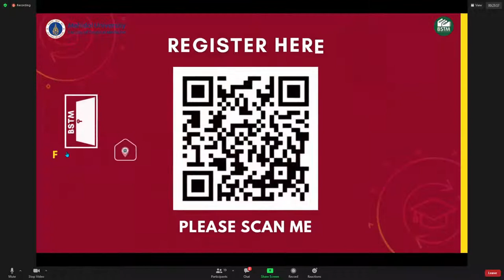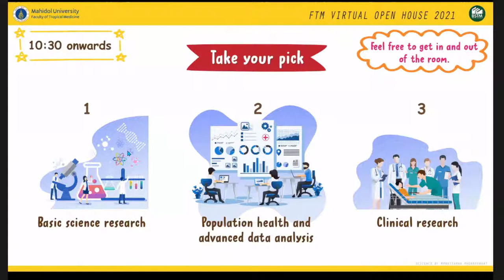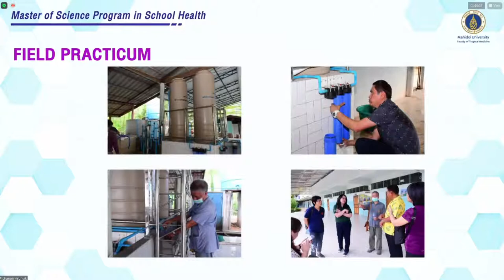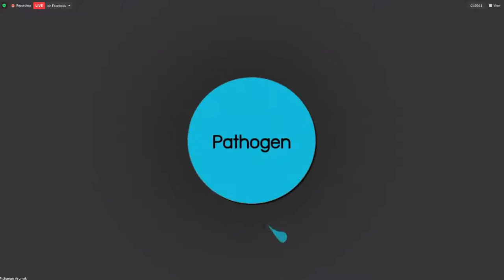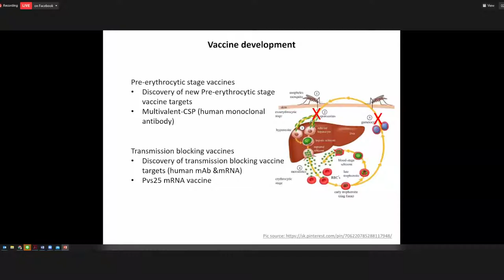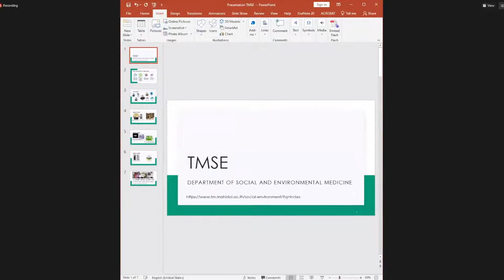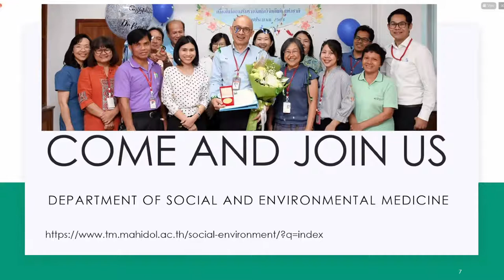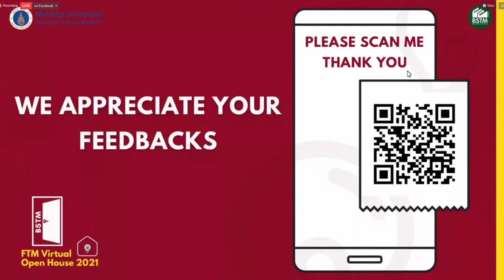FTM VIRTUAL OPEN HOUSE 2021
Looking for a Master or PhD program ? Faculty of Tropical Medicine (FTM), Mahidol University